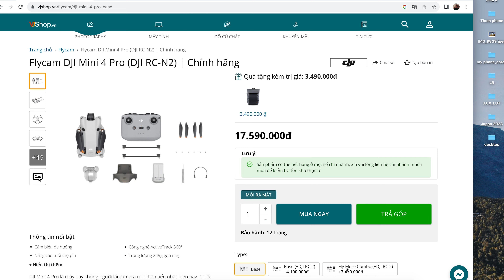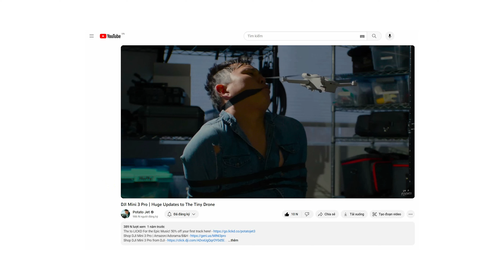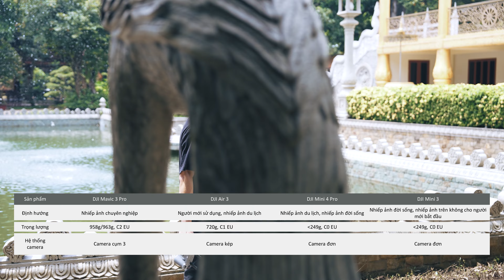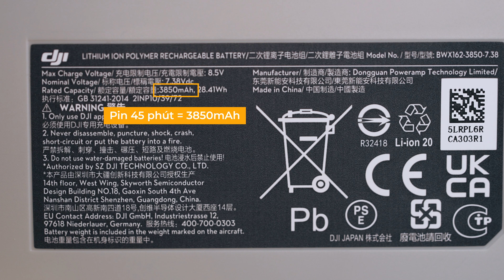Một chiếc flycam (drone) CƠ BẢN nhưng có TẤT CẢ // DJI Mini 4 Pro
Mua Mini 4 Pro và được tặng balo máy ảnh lên đến 3.5tr:

| MUSIC |
- Maca - ANBR
- Mid side - Mintz

- Motion Array: Giảm $50 cho gói hàng năm / $50 discount for purchases a yearly plan:

:: Với trang Audiio.com (Music – SFX)
- Dùng code "KopDinhTravel10" để được giảm giá 10%

Khi bạn đăng ký thành công, Kop Dinh sẽ nhận được 1 phần chiết khấu, bằng giá trị bạn mời mình 1 bữa ăn :)

© Bản quyền thuộc về Kop Dinh